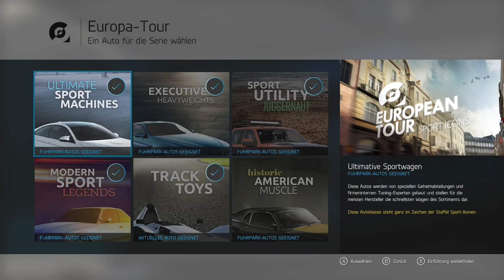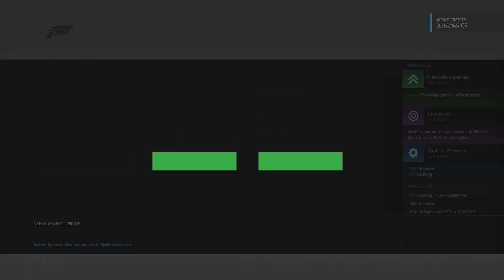🎮​​European Tour - historie American Muscle 1/2 🎮 Twitch Aufzeichnung [#55] Xbox Series X | Deutsch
In diesen Video zeige ich euch ein Twitch Gameplay von Forza Motorsport 6.

Forza Motorsport 6 (oftmals nur Forza 6 genannt) ist ein Rennspiel, das exklusiv für die Xbox-One-Konsole erschienen ist. Im Spiel bestreitet der Spieler zahlreiche Rennserien mit einer großen Auswahl an Wagen. Am 7. September 2016 kam außerdem Forza Motorsport 6: Apex, eine Free-to-play-Variante für Microsoft Windows, heraus.

Das Spiel beinhaltet über 450 Fahrzeuge und 26 Rennstrecken.
Die Kooperation mit TopGear aus dem Vorgänger wurde fortgesetzt. James May und Richard Hammond haben einige stimmliche Auftritte. Auch The Stigs Digital Cousin ist wieder mit dabei. Man kann somit in einigen Rennen gegen den digitalen Cousin von The Stig antreten. Einzig Jeremy Clarkson fehlt in Forza 6.

Die Rennen können bei Tag, in der Nacht oder im Regen gefahren werden.
Neben diversen Kleinwagen (z. B. VW Käfer, Ford Fiesta XR2), Mittelklasse-Wagen (z. B. Mazda RX-3, Lexus SC 300) und Sportwagen (z. B. Maserati MC12, Ferrari FF) können auch Rennwagen verschiedenster Arten gefahren werden. Es stehen sowohl V8 Supercars als auch Formel-1-Wagen diverser Jahrgänge zu Verfügung. Ebenso können IndyCars und erstmals auch Formel-E-Fahrzeuge eingesetzt werden.

Das Cover des Spiels ziert ein Ford GT, welcher auch im Spiel gekauft und gefahren werden kann.

Am 1. März 2016 wurde die sogenannte Porsche-Erweiterung veröffentlicht. Diese beinhaltet 21 Porsche-Modelle, neue Mehrspielerveranstaltungen und den Virginia International Raceway als neue Rennstrecke. Folgende drei Rennfahrer haben bei der Authentizität der Erweiterung geholfen und treten auch als Sprecher auf: Derek Bell, Hurley Haywood und Patrick Long.

Mit der NASCAR-Erweiterung wurde das zweite große Add-On am 17. Mai 2016 veröffentlicht. Es beinhaltet 24 Fahrzeuge von fünf Teams der NASCAR-Saison 2016. Bei den Fahrzeugen handelt es sich um den Ford Fusion, den Chevrolet SS und den Toyota Camry. Als neue Strecke kommt außerdem der Homestead-Miami Speedway hinzu. Mit der Erweiterung wird eine 10 Stunden dauernde Kampagne hinzugefügt. Innerhalb dieser fährt man auch auf europäischen Straßenkursen und auch gegen serienfremde Fahrzeuge.

Am 12. Juli 2016 wurde das Turn 10 Select-Autopaket veröffentlicht. Es beinhaltet, neben sechs PKW, zum ersten Mal auch einen Renntruck.

Folgende neue Strecken sind im Spiel enthalten: Brands Hatch, Circuit of The Americas, Lime Rock Park, Monza und Watkins Glen. Wieder mit dabei sind der Nürburgring, Bathurst, Spa-Francorchamps und Le Mans. Die Strecke in Rio de Janeiro wurde aus dem ersten Teil übernommen. Aus Forza 4 sind der Hockenheimring und der Sonoma Raceway mit dabei. Der Indianapolis Motor Speedway kann auch wieder befahren werden. Die 2014 durchgeführten Umbauten wurden berücksichtigt.

Titel: -
Datum der Erstveröffentlichung:  1. September 2015
Entwickler: Turn 10 Studios
Herausgeber: Microsoft Studios
Plattform: Xbox One, PC

Link Zum Spiel:

⚜️ TAGS ⚜️